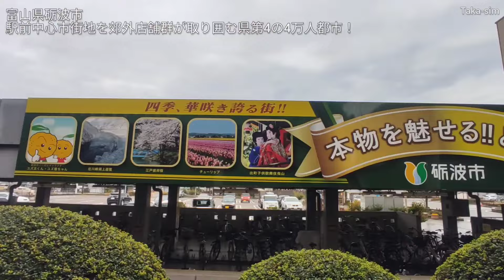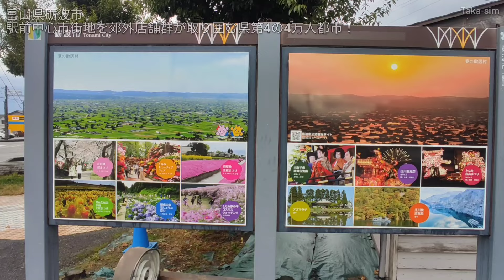砺波市ってどんな街? 富山県第4の都市！駅前中心市街地を郊外大型商業施設群が取り囲む街並みを巡る(2023年)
今回は、富山県氷見市の市街地を散策した都市紹介・街歩き動画です。

JR城端線・砺波駅から、県道261号線、本町、表町、イオンモールとなみ、国道156号線、道の駅砺波、砺波チューリップ公園、県道17号線、MEGAドン・キホーテUNY砺波店、イータウンとなみ などを巡りました。

X（Twitter）: @TakaYoutuber